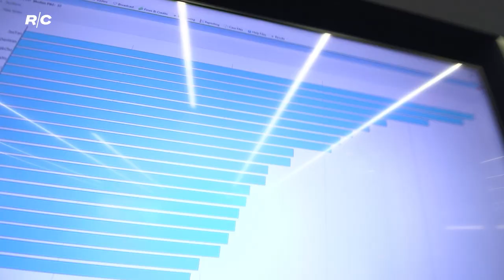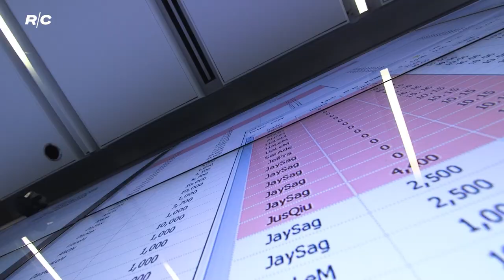Rotman Commerce - High School Market Simulation Challenge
The High School Market Simulation Challenge provides exceptional high school students with an introduction to the field of finance and an opportunity to learn through simulated business scenarios. Students participate in a morning workshop designed to introduce them to financial markets and the RIT Market Simulator platform, then in the afternoon they will have the opportunity to demonstrate their newly learned skills through a Market Simulation Challenge. No prior preparation is necessary for this challenge, and all required resources will be provided before and during the competition.